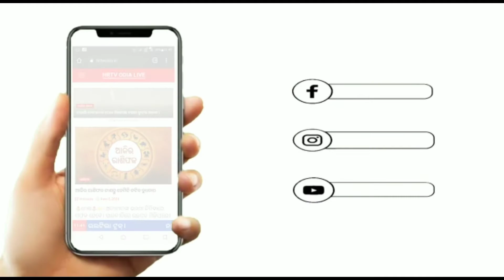ମାନସିକ ବିକାରଗ୍ରସ୍ତ ବ୍ୟକ୍ତିଙ୍କ ଶବ ସଂସ୍କାର କରି ଚର୍ଚ୍ଚାରେ ସଚ୍ଚିଦାନନ୍ଦ ସ୍ବେଛାସେବୀ ଯୁବକ ସଙ୍ଘ l ।HRTVODIA